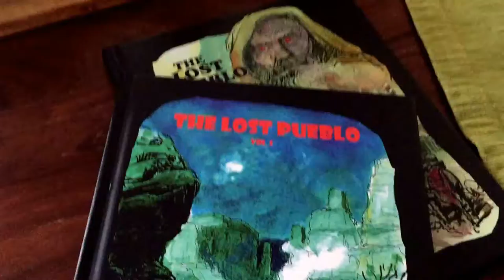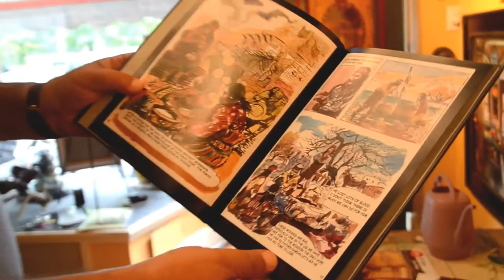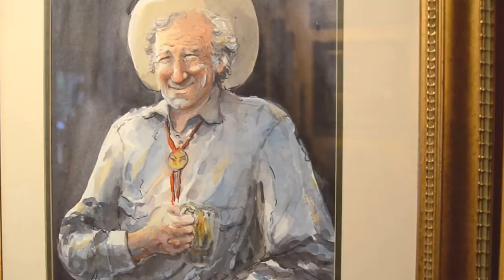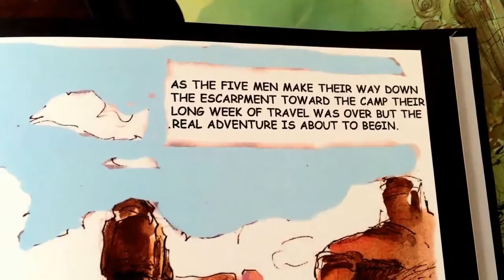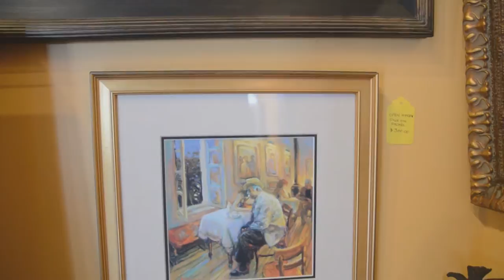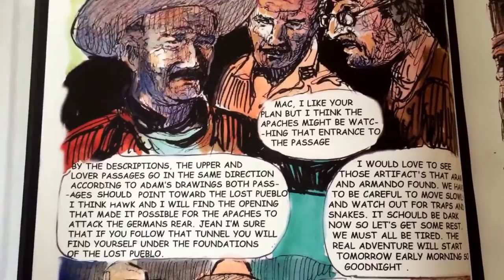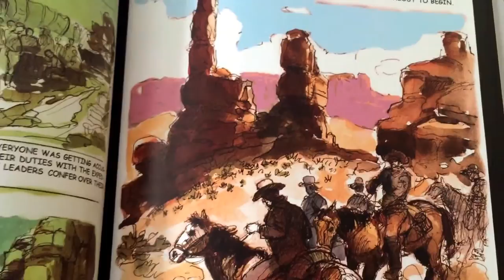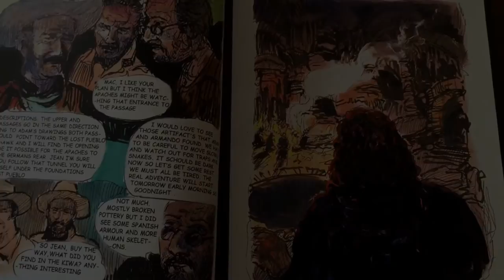Irene's GJ Adventures 195: Berc's Life & Award Winning Comics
Thanks to guitarist Stephane Wrembel I met his friend Turkish-American artist Berc. Berc recently completed two remarkable comic books about events in the American history of cowboys and Apaches. The books are published in a limited edition. Every morning you can find him smoking small cigars and drinking coffee outside his gallery and studio. Here her tells about the story and about  his life and his work as an artist, now living in Maplewood, New Jersey. In the morning he smokes his little cigars and drinks his coffee outside his gallery, where people come up to greet him, and children love him. Behind the gallery is his art studio, where he works every day.